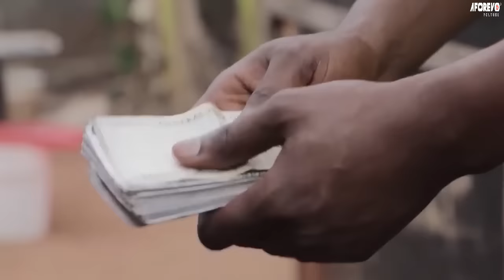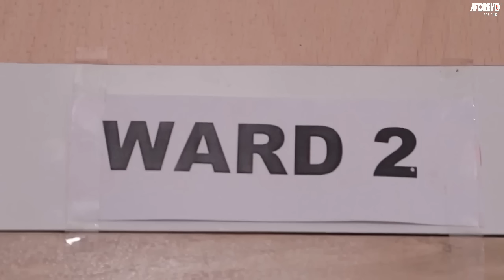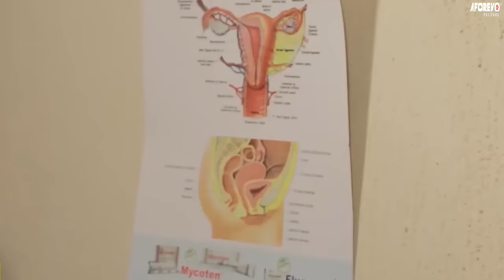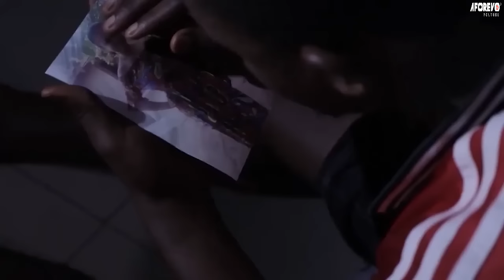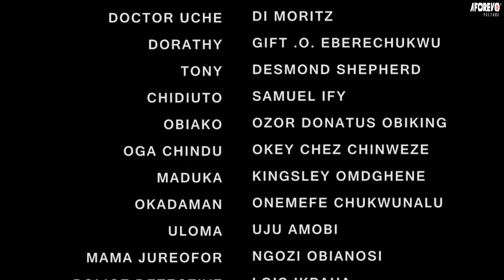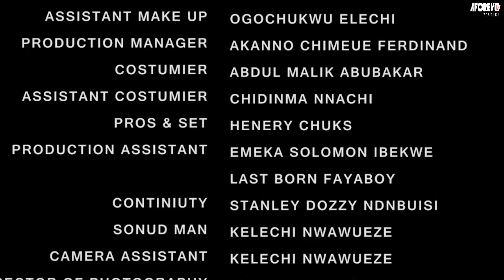J'AI SACRIFIÉ TOUT CE QUE J'AI POUR ELLE MAIS ELLE M'A ABANDONNÉ ET ÉPOUSE UN AUTRE HOMME - FILM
La mère d'Ugonma était très malade à l'hôpital et sa famille est très pauvre et n'a pas les moyens de payer sa facture d'hôpital. Le méchant médecin a profité d'Ugonma simplement parce qu'elle voulait désespérément sauver la vie de sa mère. C'est un film nigérian en français | Film Nollywood en français | Film africain en français